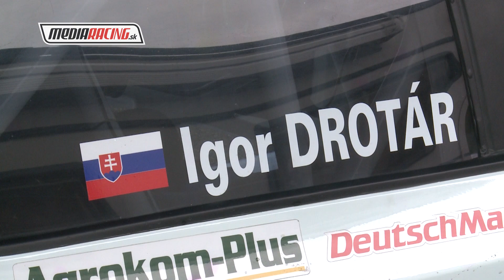Igor DROTAR - MSR PAV TODOS Cena Slovenska 2019